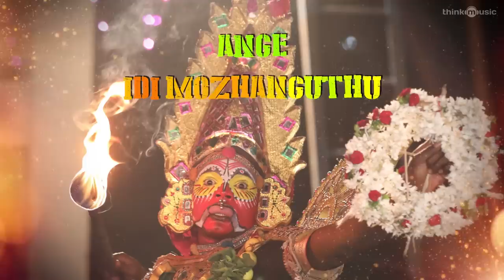Irandam Ulagaporin Kadaisi Gundu | Iruchi Song Lyric Video | Dinesh, Anandhi | Tenma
Irandam Ulagaporin Kadaisi Gundu | Iruchi Song | Dinesh, Anandhi | Athiyan Athirai | Tenma

Song - Iruchi
Tune - Traditional Folk Song
Vocals - Senthil Ganesh
Lyrics - Uma Devi
Tavil - A. Sekar
Nadeswaram - S. Marimuthu
Pambai - Paulraj
Urmi - Muruganandam
Tappattam - Johnson and Surya
Music Recreated, Arranged and Produced by Tenma
Recording engineers - Vishnu M Namboothiri , Abin Pushpakaran, Adithya V K (Krimson Avenue Studios)
Mix and Master - Tejas Nair (Press Play Studio)

Music Production Crew:
Music Supervisor - ofRo
Artist Co-ordinator - K Hemanth kumar
Lyric video by : Ranjit Kumar Rajendran (SFTS MEDIA)

Gundu is a Tamil film written and directed by Athiyan Athirai. Produced by Pa Ranjith under Neelam Productions, Gundu Movie features Attakathi Dinesh in the lead role. Tenma has composed the songs and background music for this movie.

Gundu Tamil Movie 2019 Crew Details
Star Cast : Dinesh, Anandhi, Riythvika, Muneeskanth, Lijeesh, John Vijay
Producer : Pa Ranjith
Director : Athiyan Athirai
Cinematographer : Kishore Kumar
Editor : Selva RK
Art Director : T. Ramalingam
Sound Design : Antony BJ Ruban
Action : Stunner Sam – PC
Choreography : Sandy
Lyrics : Umadevi, Thanikodi, Arivu, Muthuvel
Costume Designer : Subier
Production Manager : Ram
Cashier: Henry Siva
CG : Mathavan
Stills : Vinayak
Sound Mixing : Kannan
DI Colorist : Ranga
Publicity Designs : Kabilan
Executive Producer : Sanjay
Production Executive : R. Selladurai
Creative Producer : S. Vinod Kumar
Co-Producers : C. Velan,G. Thamizh Selvi, Lemuvel,  R. Rakesh
PRO : Guna
Banner :Neelam Productions
Audio label :Think Music